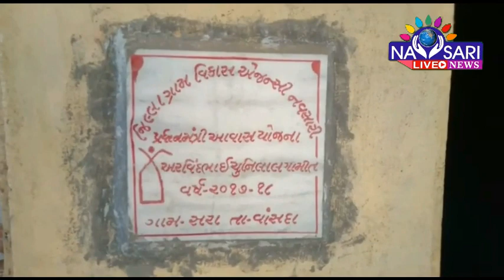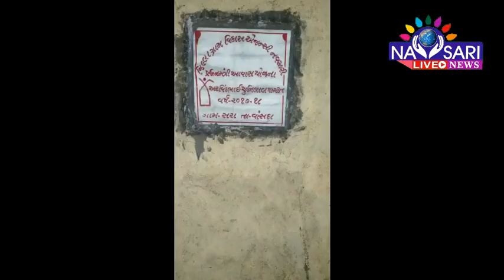કળયુગી પિતાએ સગા પુત્રની કરી કરપીણ હત્યા જોવો આ સમાચાર